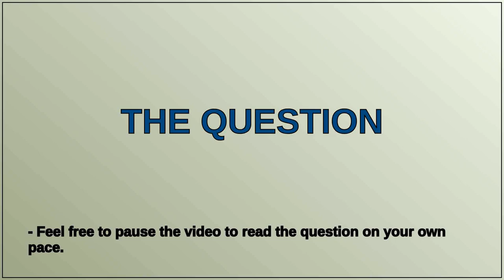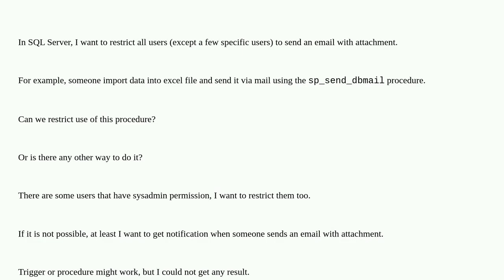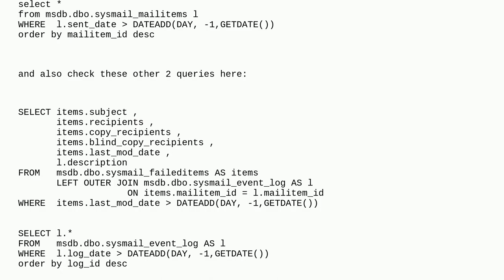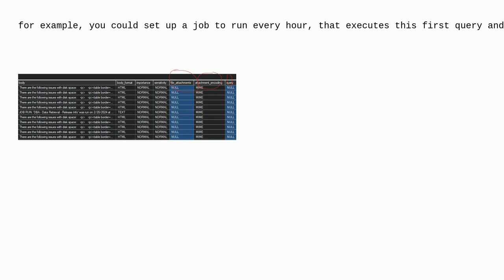Dba: Prevent users from sending an email attachment in sql server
Prevent users from sending an email attachment in sql server

A special thanks goes out to the community

  stored-procedures database-mail senddbmail sql-server trigger